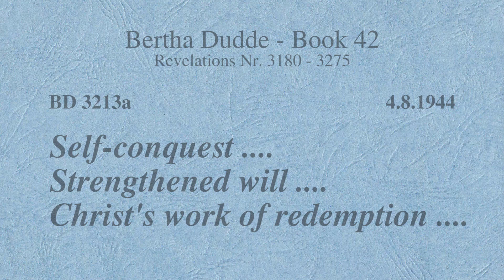BD 3213a - SELF-CONQUEST .... STRENGTHENED WILL .... CHRIST'S WORK OF REDEMPTION ....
Revelation 3213a

Links to my other channels in German and English:
Links zu meinen anderen Kanälen in Deutsch und Englisch: